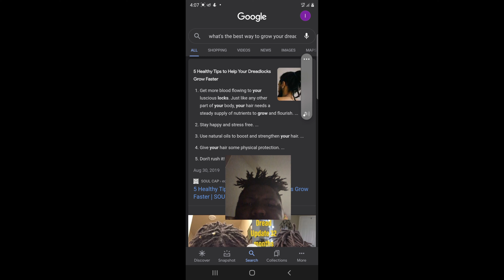Tips I found out to grow dreads out